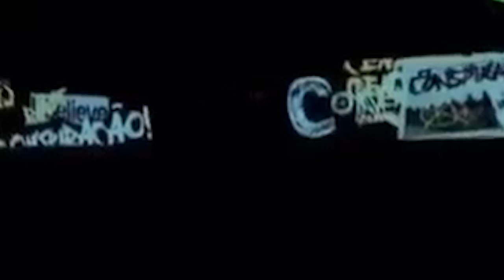PASTOR ANDRÉ VALADÃO DIZ QUE EVANGÉLICOS DEVERIAM MATAR PESSOAS LGBTQIA+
O pastor bolsonarista André Valadão disse que, se pudesse, "Deus mataria" e "começava tudo de novo" em relação à comunidade LGBTQIA+. Em seguida, afirmou aos fiéis que "agora estava com eles" e que deveriam "ir para cima". A fala aconteceu na filial da Igreja Batista da Lagoinha em Orlando, nos Estados Unidos, neste domingo (2).